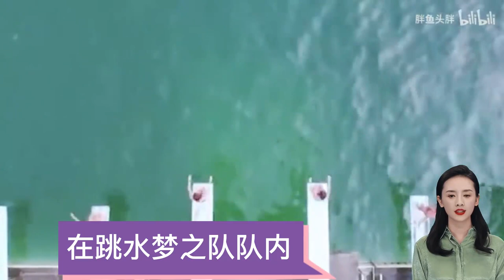全红婵明日首秀，女子单人十米台再战陈芋汐，福冈游泳世锦赛中国跳水梦之队期待大包揽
全红婵再战陈芋汐，单人十米台上演龙争虎斗，福冈游泳世锦赛中国跳水梦之队期待大包揽